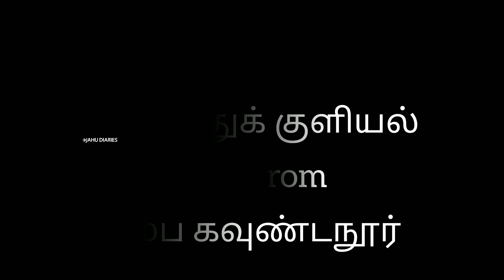கிராமத்து கேணில குளியல் போடுவோமா | Vlog from the beautiful villlage Thamba Goundanur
Hello everyone

This is a diving Vlog from the greenish surround garden from the wonderful village Thamba Goundanur from Salem District

Reach us through our insta page JahuDiaries for any details

Regards
JahuDiaries Team